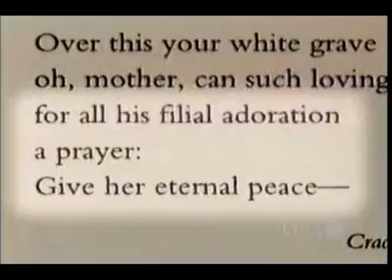POPE JOHN PAUL II 2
Saint Pope John Paul The Great